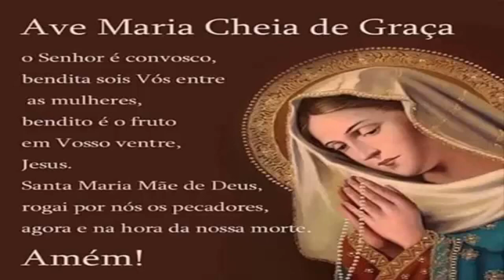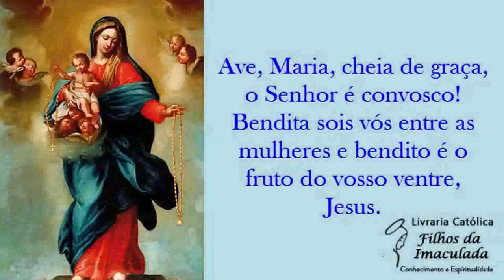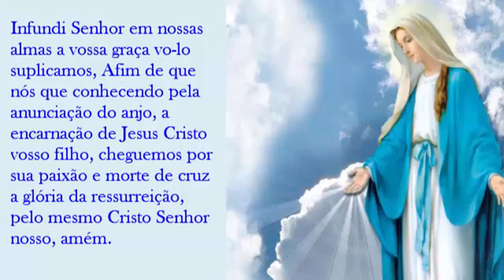𝐎𝐫𝐚çã𝐨 𝐝𝐨 Â𝐧𝐠𝐞𝐥𝐮𝐬 - 𝟏𝟖/𝟏𝟏/𝟐𝟎𝟐𝟐 - (𝟏𝟐:𝟎𝟎𝐡)